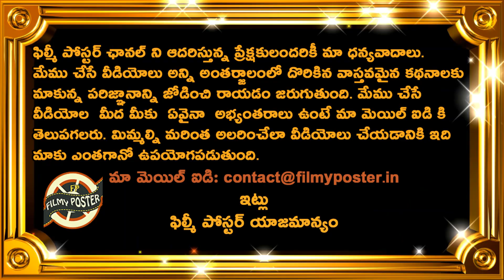BCCI Planning To Send India B Team Against Ireland|IND vs IRE T20 Series Latest Updates|Filmy Poster